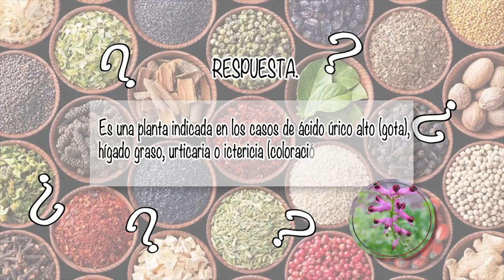NUTRIBELLA - SALVIA DE BAMBÚ con Sinuhe Martínez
En tu programa NUTRIBELLA nuestro Asesor Herbolario te habla sobre: SALVIA DE BAMBÚ